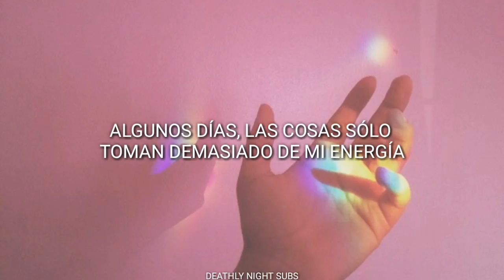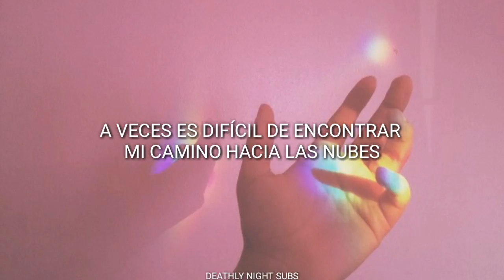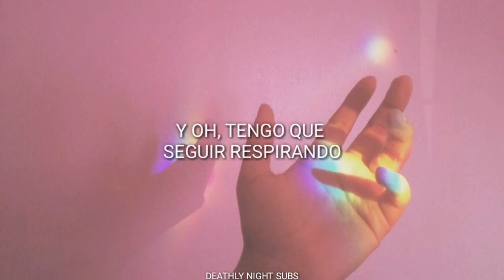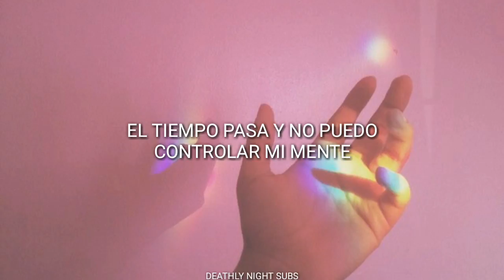Ariana Grande - Breathin // Traducción al Español.